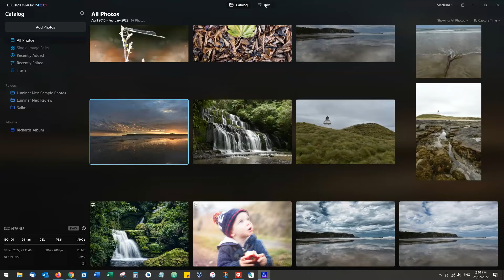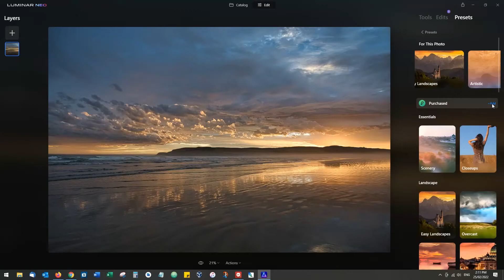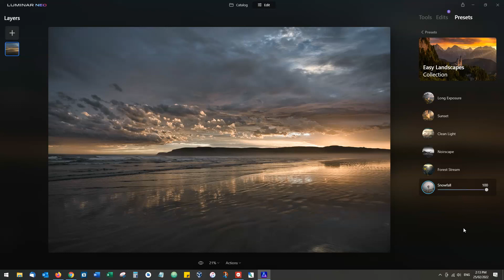Presets in Luminar Neo (FUN but FLAWED)